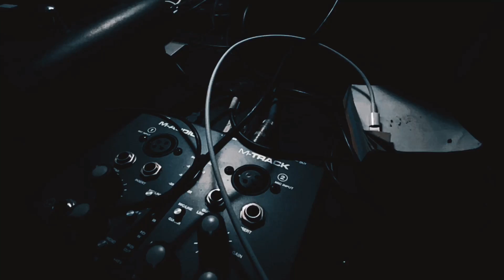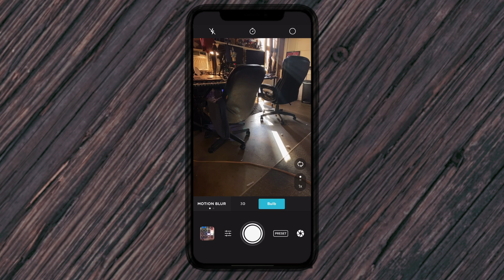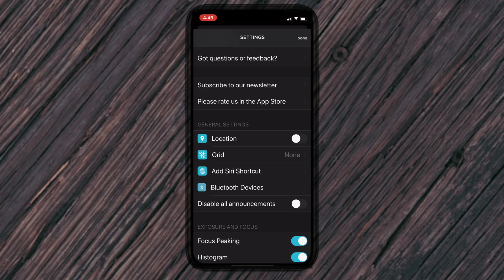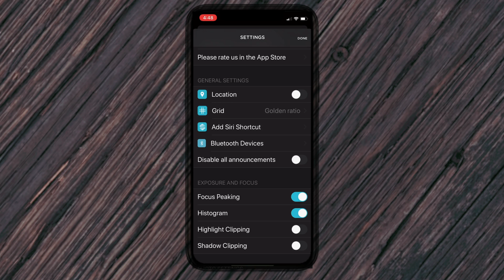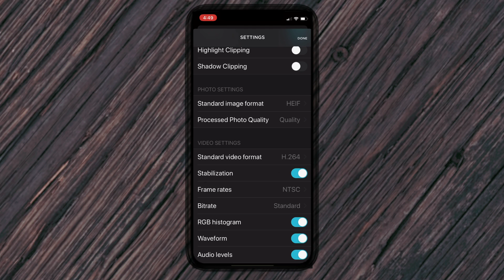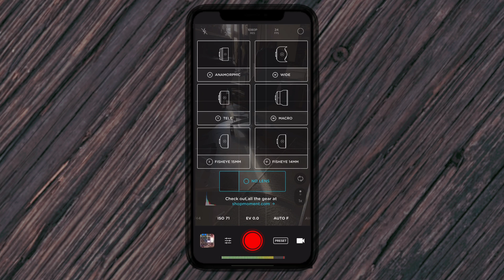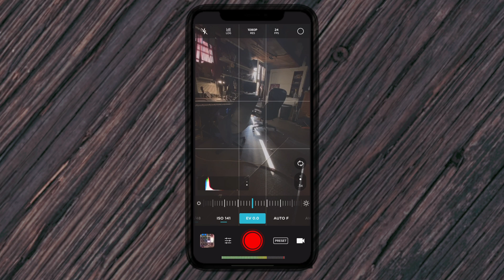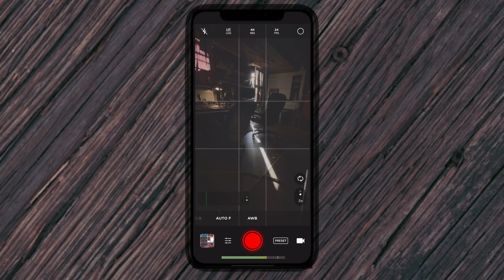Moment App Tutorial 2020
Here is the first App we recommend call MOMENT: Get manual control of your phone's camera!

These five apps will change the game for shooting videos on your mobile phone. We are using a new iPhone 11 but these can be downloaded for android as well

Welcome to the GIVE ME SIGNS channel, a place where we share tips and tricks on how to improve your brand in 2020.

More and more people are learning that online marketing mixed with real-world connections can bring a new path to freedom. Learning to build your brand in part of that journey.

Have you been looking for a tribe to share your journey with? Share advice and get knowledge on how to improve?

Then you are in the right place. Please join our tribe and let's grow together!

Host + Producer + Editor = BC Caldwell

"Helping businesses market themselves in the 21st century"